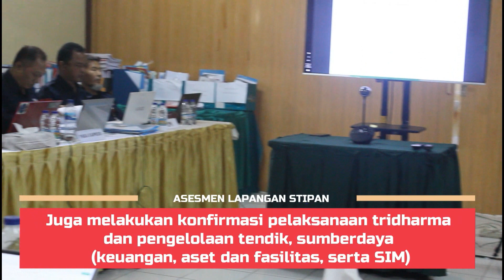Akreditasi Perguruan Tinggi STIPAN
Dua orang asesor Badan Akreditasi Nasional Perguruan Tinggi (BAN-PT) masing masing Prof. Dr. Paulus Israwan Setyoko, M.S dari Universitas Jenderal Soedirman dan Dr.Tri Sulistyaningsih, M.Si dari Universitas Muhammadiyah Malang melakukan Asesmen Lapangan dalam rangka Akreditasi Perguruan Tinggi Sekolah Tinggi Ilmu Pemerintahan Abdi Negara (STIPAN) di Kampus Jalan Lenteng Agung no 37A Jakarta Selatan pada 15-17 Mei 2023.

SEKOLAH TINGGI ILMU PEMERINTAHAN ABDI NEGARA, SEKOLAH KADER NKRI
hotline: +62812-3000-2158